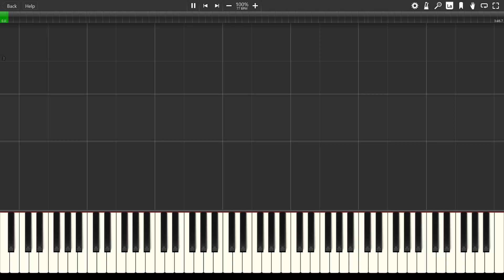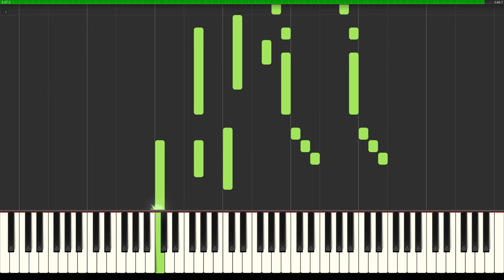CAFAD - El Senor es mi Rey (Piano Tutorial)